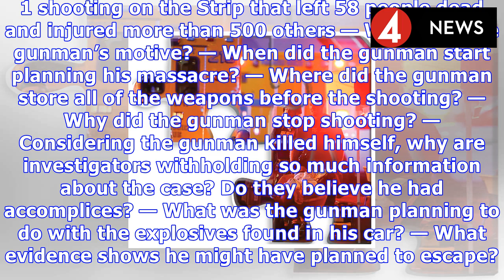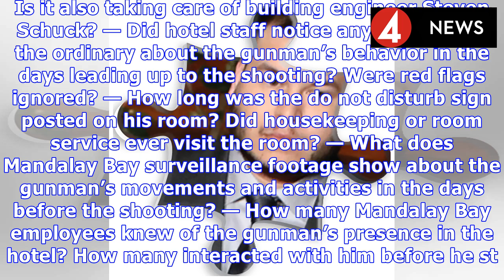Breaking News: Unanswered questions of the las vegas strip shooting investigation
Some of the many stilltobeanswered questions regarding the Oct. 1 shooting on the Strip that left 58 people dead and injured more than 500 others ...